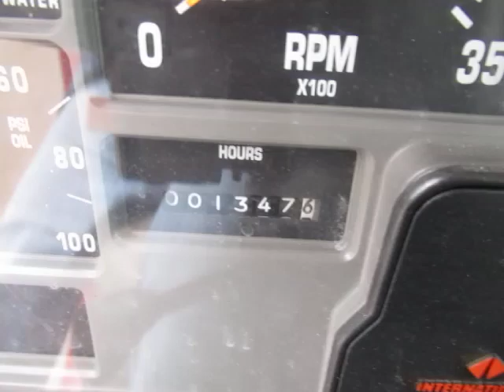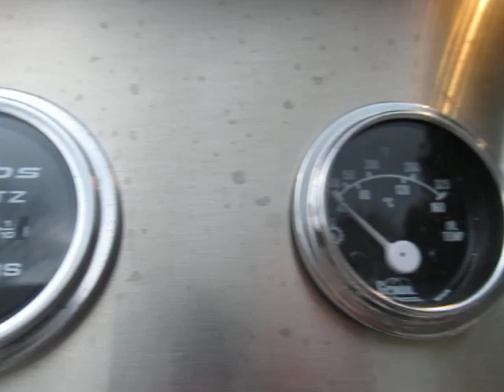GovDeals: 1998 International 4900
1998 International 4900 sold by Corporation of the Town of Aylmer, ON on GovDeals.com